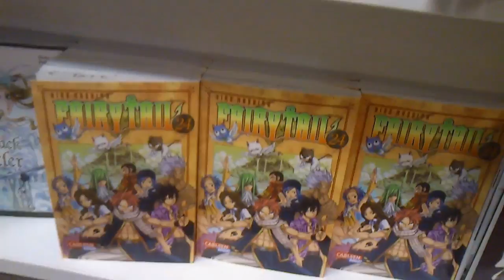17. Dezember 2012 - Der Hobbit, Wii U, Besuch aus Lübeck und die Hunde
Inhaltsverzeichnis:
0:00 - Anmoderation und Intro

1:30 - Filme
6:50 - Ich live beim Hobbit

11:05 - Literatur: Neuer Fairytail band und andere

15:00 Spiele: Die Wii U mit Nintendo Land
19:55 New Super Mario Bros U
23:55 Rayman Legends
28:50 Binding of Isaac
31:46 Geschenke von meinem Besuch
36:50 Assassin's Creed

39:08 YouTube: Meine Videopläne

44:40 Sport: Fussball und Wrestling

47:38 Sonstiges: Besuch aus Lübeck
53:14 Spieleabend: Choco und Xalli mal wieder